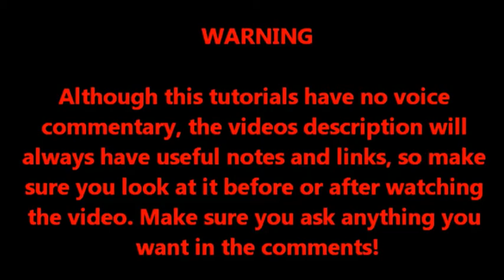Populous 3 Katara's Voyage Level 6 Facing worlds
In this series i will go through the official and unofficial Populous3 single players (campaigns). Each video will feature one level, as well as the difficult of that level (even though that's more personal, depending on the skill of each player as well as other factors, it will give you a general idea of how hard it is (difficulty is measured in percentage, being 0% the lowest and 100% the hardest you can think of). Make sure to read all the video descripition, specially if you are a beginner or if you have any questions, as i will explain some things about the level. Make sure you post your questions in the comments!

Level notes:

Level difficulty: between 17% - 21%
This level is kinda easy: all you have to do is building a good settlement and some training huts (both warriors and preachers). Like i did on this video, cast a land bridge from the top of the hill to the Matak's hill. Some preachers defending is all you need. Start atacking with a mix of warriors, preachers, swarms and blasts. Kill their shaman with lightning, if she is casting spells at your troops.

( Best Speedrun Time - 00;00;00 by "" )